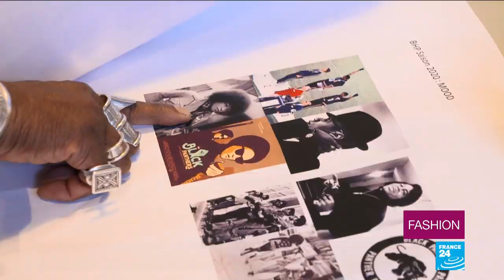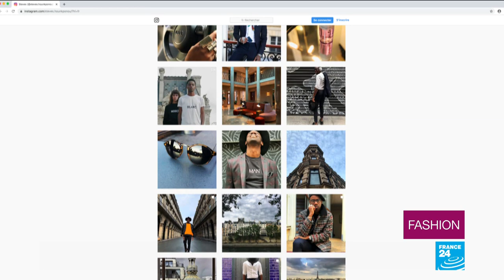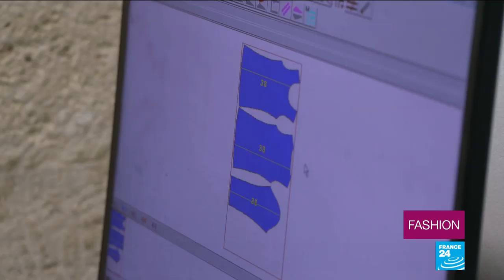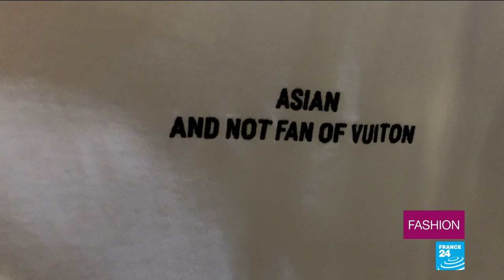Fashion influencer and Instagram star: The story of Steves Hounkponou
The digital revolution and explosion of social media have given rise to an entirely new job in fashion: the influencer. Courted by brands, influencers are closer to "consultants" than journalists. Steves Hounkponou is one of the unique personalities in this dynamic new landscape, with more than 117,000 followers on Instagram. He tells us his unique story, from humble beginnings in Benin to success in Paris.